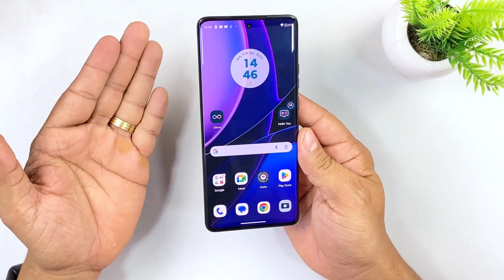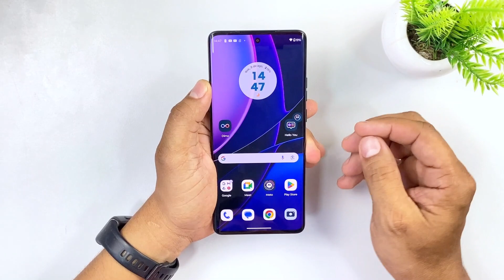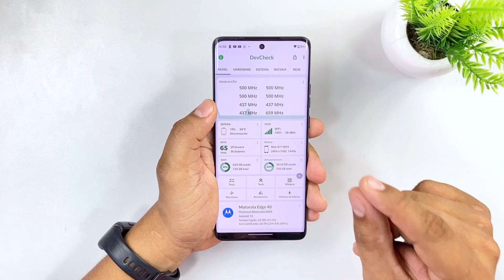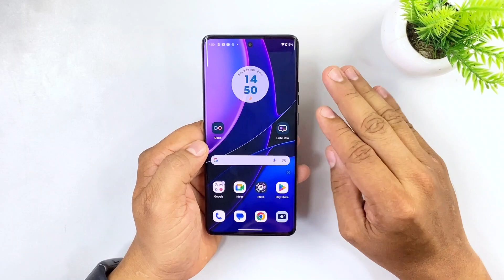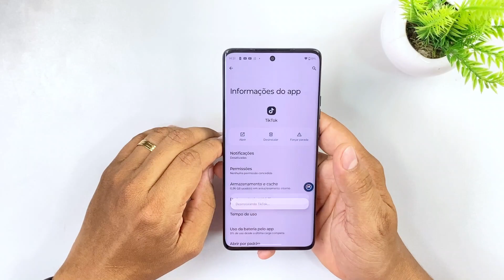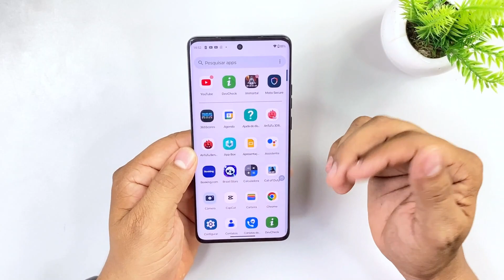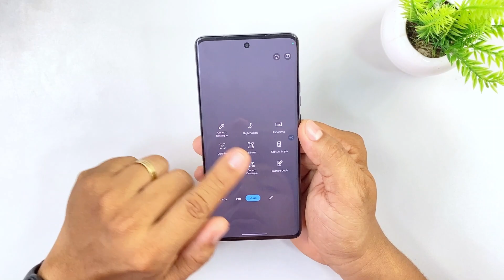Motorola Edge 40 | Ele é À PROVA D'ÁGUA, tem tela pOLED, e um DESEMPENHO BRUTO em JOGOS PESADOS!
● Onde comprar o seu Motorola Edge 40 5G ●

➤ Xiaomi POCO X5 Pro 5G
➤ Xiaomi Note 12S 256GB - 8GB
Lista de PRODUTOS à venda pelo Canal Léo Tech